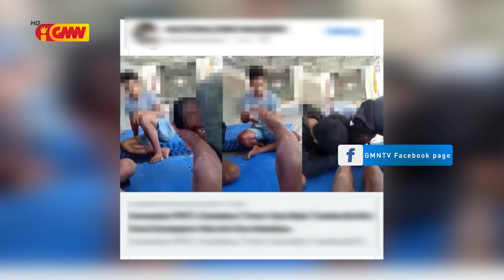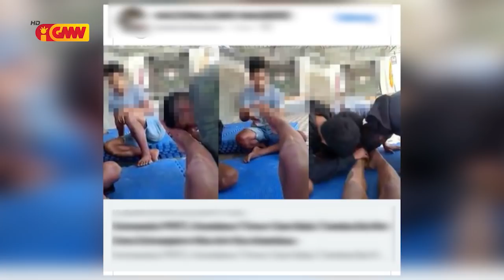Pedro Aparicio husu deskulpa kona ba membru PSHT re’in ema nia ain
Pedro Aparicio husu deskulpa ba povu TL, kona ba membru PSHT balu ne’ebé re’in ema nia ain iha Indonezia